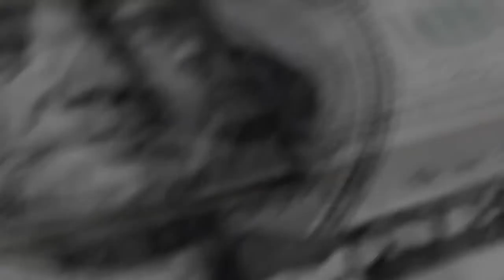MoeSBW - Kudi Ft. Blackup & Mobeatz (Official Video)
Directed by @Damiereel.
MoeSBW, Blackup & Mobeatz Drops Another Hit.
Produced by Mobeatz.
Follow On Twitter/ Instagram @MoeSBW. @Mobeatz5. @FemiBLACKUP.